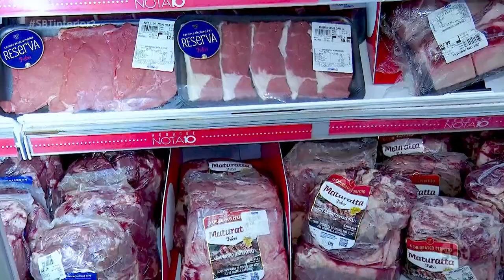Valor do preço da carne de segunda está mais caro na região